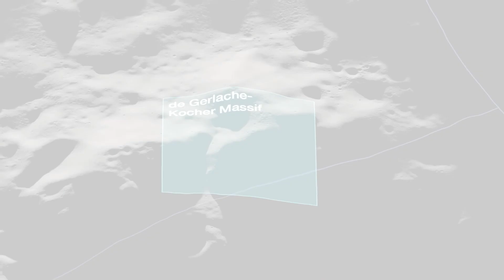Artemis III Landing Region Candidates 4K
4k space video ultra hd live
space video
space videos
space video